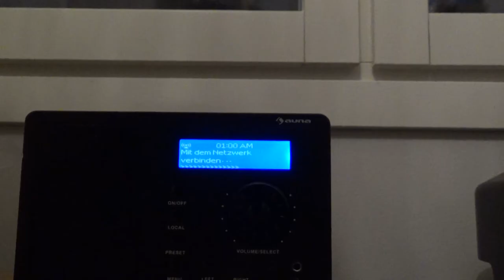Uusi Internet Radio Unbox